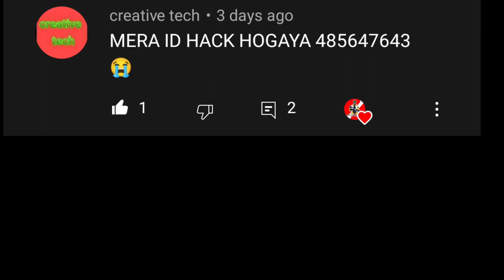Id hake plz help me🥺💔🥺💔🥺💔🥺💔64 Leval id hack 😭🥺❤️😓🥺❤️💔😓💔😓short video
miss you id, free fire id hack kaise hota ha,hake free fire id vapse Kasi lya, facebook account ban hoo gya , Facebook account unban Kasi kare,hake id vaps Kasi liye, free fire id hake Kasi kare, Mafia bhai id hack,Vinod bhai id hake, free fire id ban kyo karta ha, SK Sabir Boss paint ,SK Sabir versus kab, aaj ki Sabir Boss shirt,old account hake, account recovery, free fire old account recovery